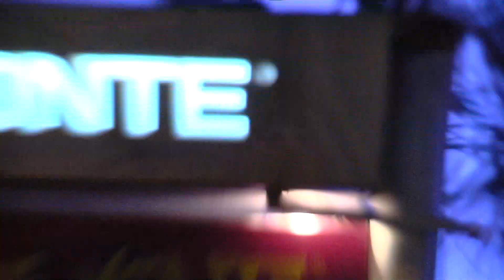SAB/06/JULIO - PABLO MARTINEZ (IAN) - ALIADOS - LLEGA A LA MATINEE DE SOBREMONTE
UNA NOCHE PARA RECORDAR PARA SIEMPRE // TODA LA CIUDAD PALPITANDO LA GRAN LLEGADA DEL PRIMER ALIADO (PABLO MARTINEZ - IAN) A LA MATINEE DE SOBREMONTE // PEDILE LA PULSERA PARA INGRESAR AL VIP A NUESTROS RRPP // NO LO VAS A PODER CREER!!!